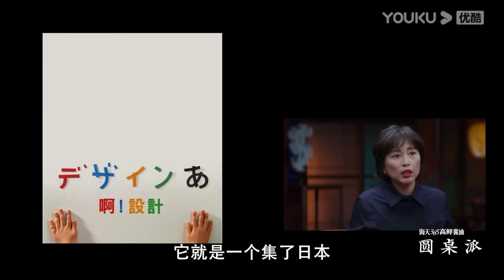快看看你家里有没有这几种餐具！很有可能是生病的来源！圆桌派